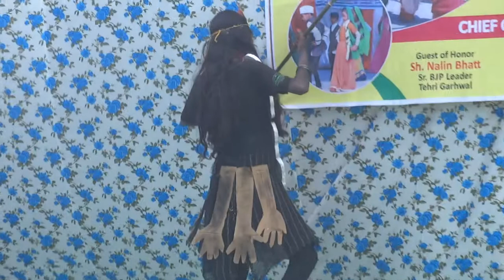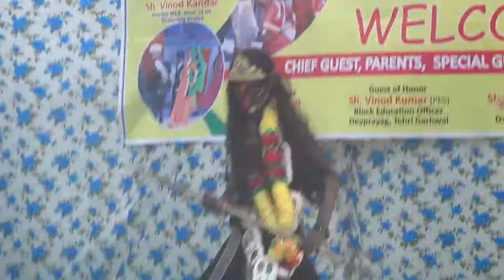scps3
टिहरी गढ़वाल स्थित हिण्डोलाखाल के श्री चन्द्रबदनी पब्लिक स्कूल पुजारगांव में विद्यालय वार्षिकोत्सव का आयोजन किया गया। जिसमें विद्यार्थियों ने सांस्कृतिक कार्यक्रम प्रस्तुत किए एवं सबका मन मोह लिया और विद्यालय के उत्कृष्ट बच्चों को पुरस्कृत किया गया।
कार्यक्रम का शुभारम्भ क्षेत्रीय विधायक श्री विनोद कंडारी ने बतौर मुख्य अतिथि दीप प्रज्ज्वलन कर किया। अपने संबोधन में उन्होंने कहा कि ग्रामीण क्षेत्र मंे इस प्रकार के विद्यालय खुलने से जहां एक ओर पलायन की समस्या पर अंकुश लगेगा वहीं स्थानीय बच्चों को गुणवत्तापरक शिक्षा भी प्राप्त होगी। कार्यक्रम में विशिष्ट अतिथि ब्लाॅक प्रमुख श्री जयपाल सिंह पवांर ने विद्यालय में विद्यार्थियों के सर्वांगीण विकास के लिए किए जा रहे प्रयासों की सराहना की। कार्यक्रम में शौर्य चक्र प्राप्त शहीद रामप्रसाद बडोनी जी की स्मृति में उनकी धर्मपत्नी श्रीमती प्रेमवती देवी ने विद्यालय के छह उत्कृष्ट विद्यार्थियों कक्षा दो के रोहन पवांर, कक्षा चार के दिपांशु नेगी एवं साक्षी राज, कक्षा सात की नेहा पवांर एवं कक्षा नौ के अनुराग जयाड़ा एवं सलोनी झल्डियाल को नकद पुरस्कार एवं प्रमाणपत्र प्रदान किए गए की।
विद्यालय प्रधानाचार्य श्री मनोज कुमार शर्मा ने विद्यालय की वार्षिक आख्या अभिभावकों के सम्मुख रखी। कार्यक्रम की अध्यक्षता ग्राम प्रधान बीना भट्ट एवं संचालन गौरव सेमवाल ने किया।
इससे पूर्व बच्चों ने त्रिशक्ति वंदना से कार्यक्रम का शुभारम्भ करते हुए राजस्थानी नृत्य घूमर, महाराष्ट्रीयन लावणी, जौनसारी, हिमाचली, गढ़वाली गीतों पर नृत्य कर सबका मन मोह लिया। वहीं कार्यक्रम में नंदाराज जात यात्रा, गीता उपदेश, शिवतांडव आदि का भी प्रदर्शन किया गया।
इस मौके पर विद्यालय ट्रस्टी श्री दर्शन सिंह मखलोगा, श्री भारत भूषण बडोनी सहित महावीर उपाध्याप, चण्डी प्रसाद बडोनी, रमेश बडोनी, प्रमोद चमोली, केन्द्रीय विद्यालय पौड़ी के प्राचार्य श्री सतनाम सिंह, अध्यापक अंकित चंद, सतेन्द्र, नवप्रभात, विनोद पुण्डीर, विजय पाल, पल्लवी, तनुजा, प्रीति, निशा, पिंकी, सुरेन्द्र दत्त सेमल्टी, डीपी भट्ट, आदि मौजूद रहे।